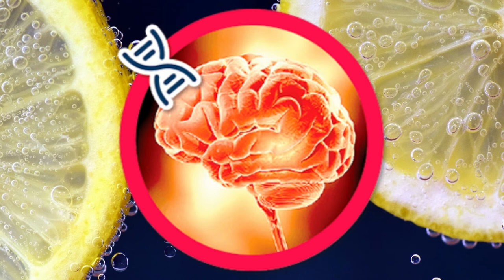COMO REVERTER DIABETES, PRÉ DIABETES NATURALMENTE SEM EFEITOS COLATERAIS ! 😱 🍃🍇🍓🍎 🍊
Quer SABER MAIS sobre  101 RECEITAS PARA DIABÉTICOS

                 Quer SABER MAIS sobre o suplemento Ômega Max 3?